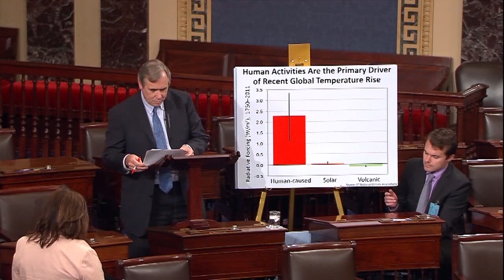Climate Disruption Quiz Episode 8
Oregon’s Senator Jeff Merkley hosted his climate disruption quiz on the Senate floor.